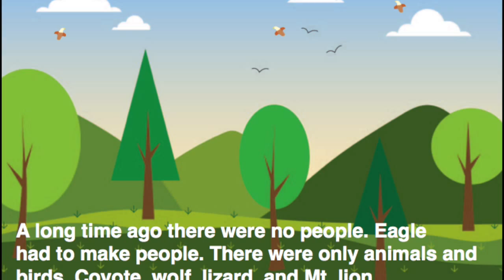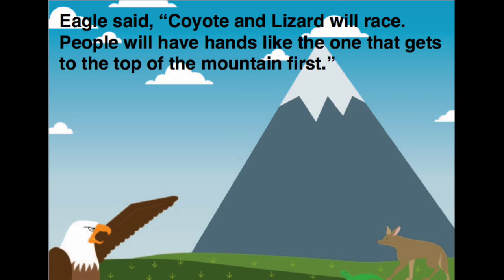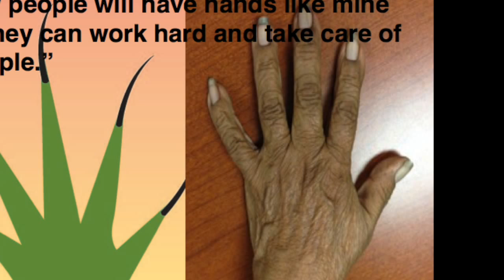How we got our hands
A Wukchumni story-of-origin as told by Marie Wilcox, the last surviving fluent speaker. Filmed by students from the San Jose State University Nature & World Cultures class in Spring 2015.